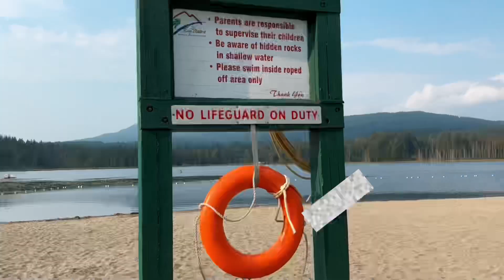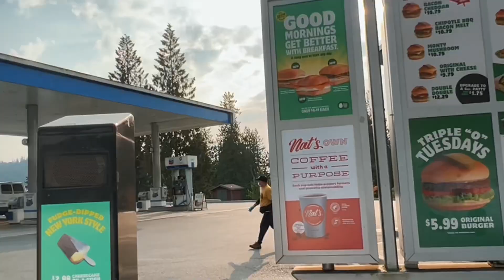ADHD Depressive Episode Fix!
You know what they say, when you’re feeling depressed, jump in a lake?

Follow my on socials: @hayleyhoneyman